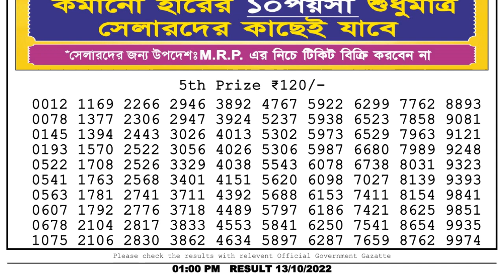Nagaland Lottery Sambad Live 1pm 13.10.21